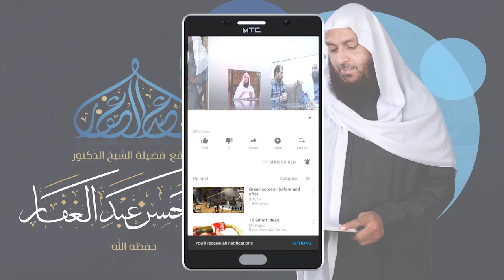سنن الترمذي - كتاب صفة القيامة ( 70) باب ( من أعطى لله ومنع لله ) 2/9/2020